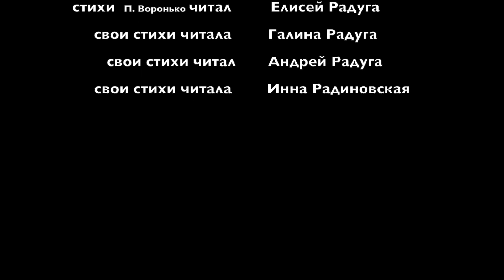Вечер поэзии. Свои стихи читает Инна Радиновская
30 ноября 2013
Центральный Дом Собраний
Церковь Иисуса Христа Святых последних дней
г. Днепропетровск